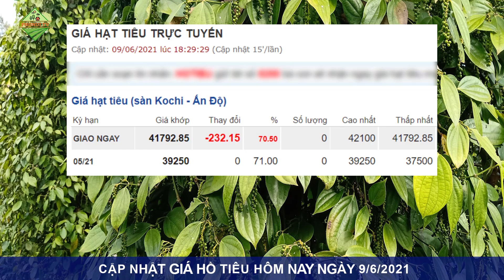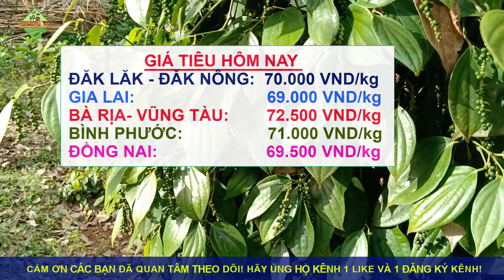Giá tiêu chiều nay ngày 9/6/2021|Tiêu thế giới giảm, tiêu trong nước biến động nhẹ ở một số nơi